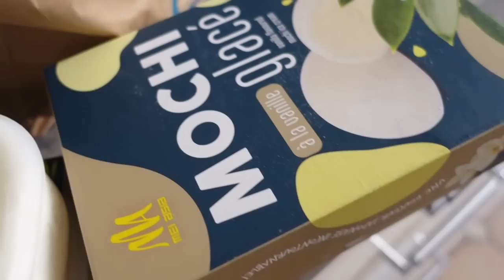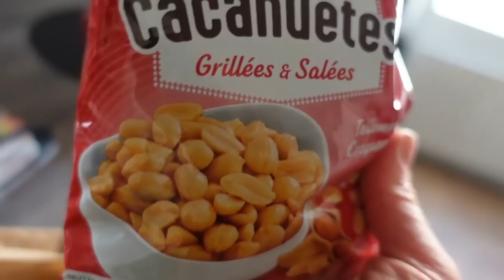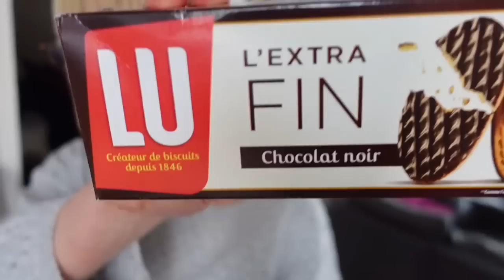Pourquoi ELLES prennent la DECISION de tout ARRETER.